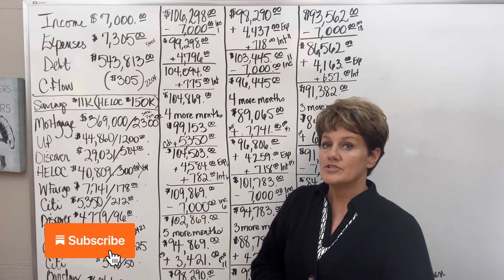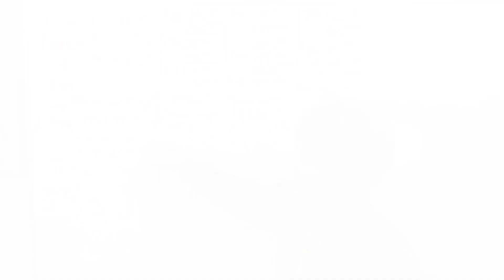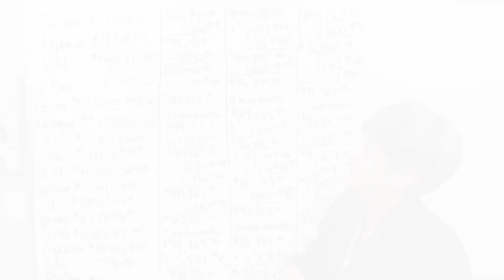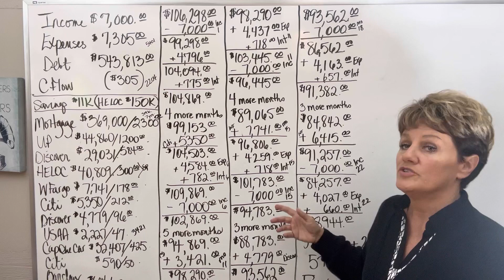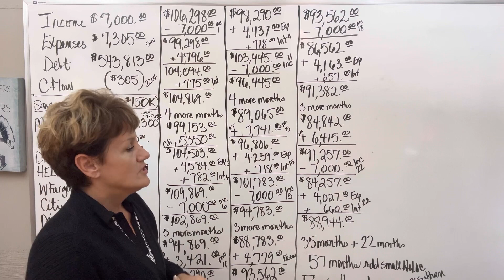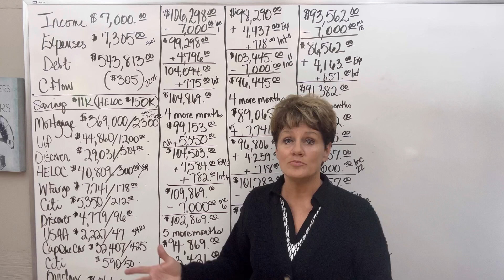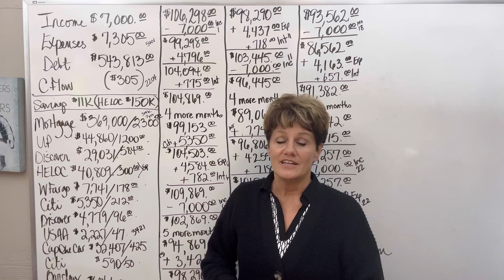How can I pay off Debt if I’m disabled??